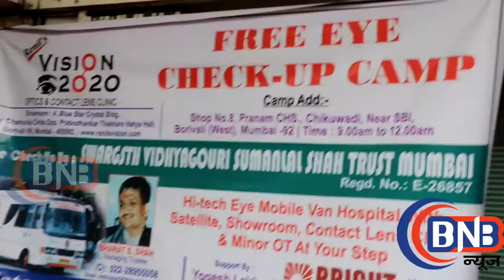Free Food Distribution,Eyecheck up, & Book Distribution, By Matoshri Jayaben Himmatlal Shah Charitab